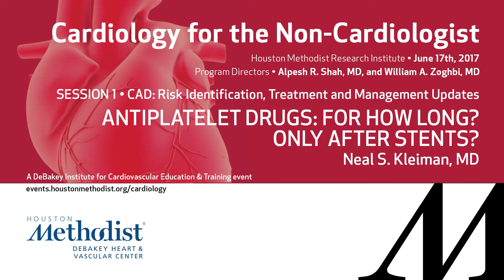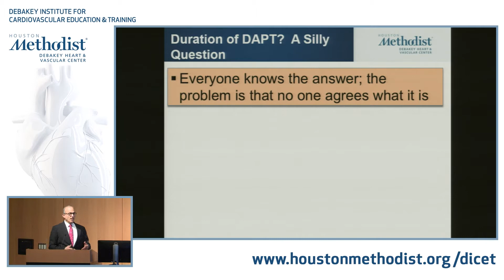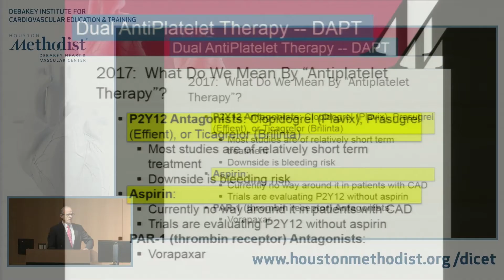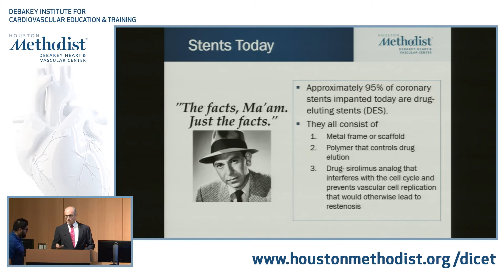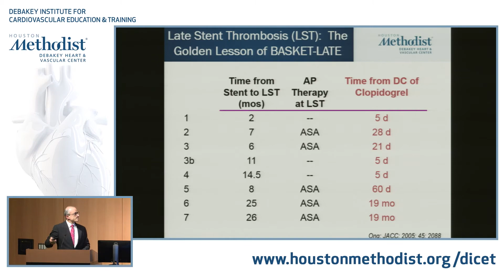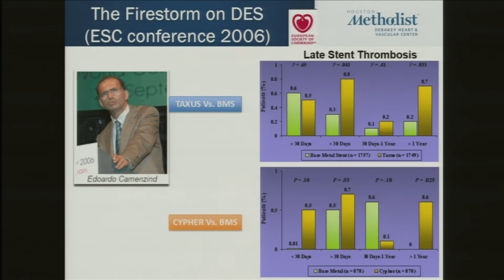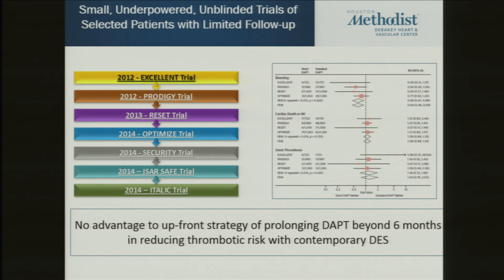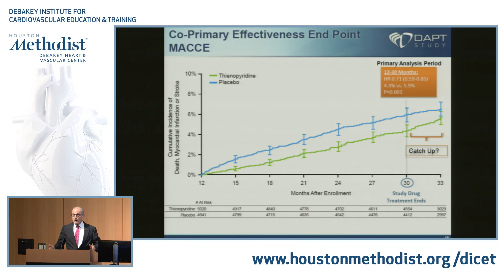Antiplatelet Drugs: For How Long? Only After Stents? (Neal S. Kleiman, MD)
CARDIOLOGY FOR THE NON-CARDIOLOGIST (Inaugural)
June 17, 2017

SESSION 1 • CAD: Risk Identification, Treatment and Management Updates

"Antiplatelet Drugs: For How Long? Only After Stents?"

SPEAKER: Neal S. Kleiman, MD
MODERATOR: William A. Zoghbi, MD